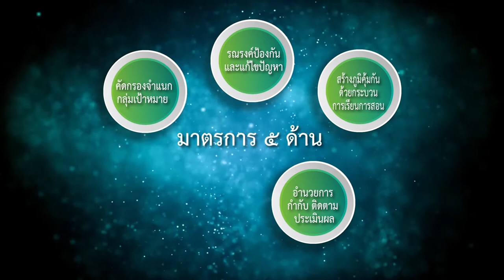สช ต่อต้านยาเสพติด